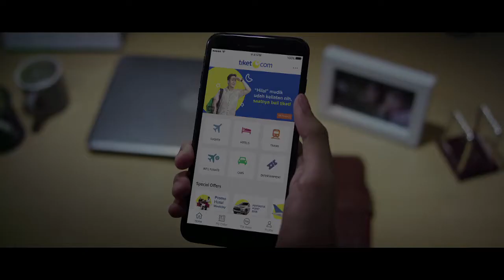tiket.com - Puasa & Lebaran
2018